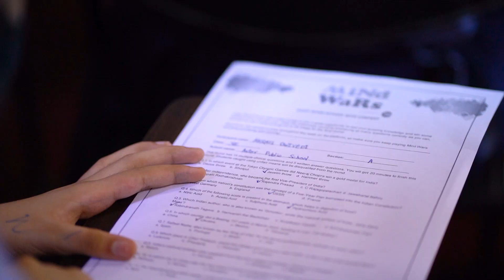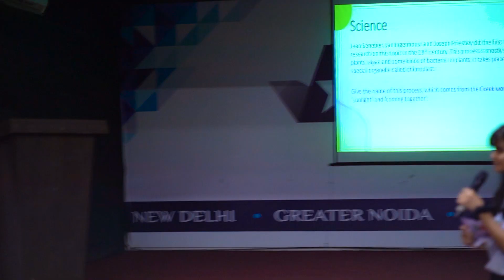Mind Wars Quiz Competition 2022 at Aster Public School